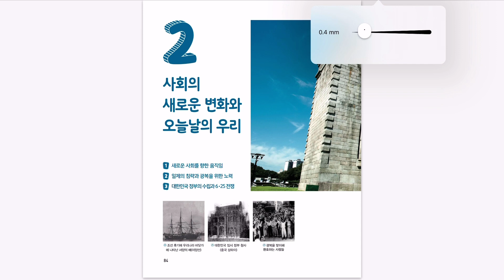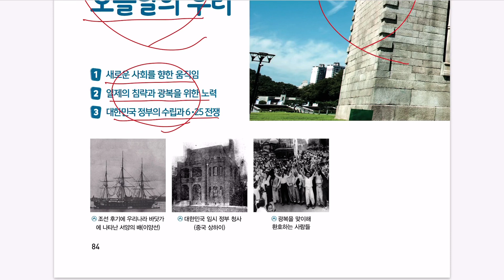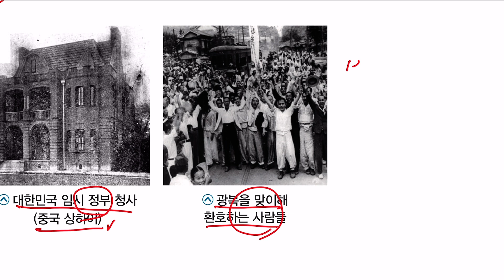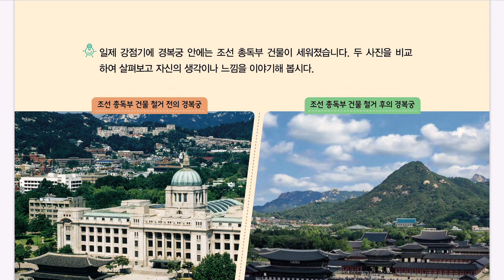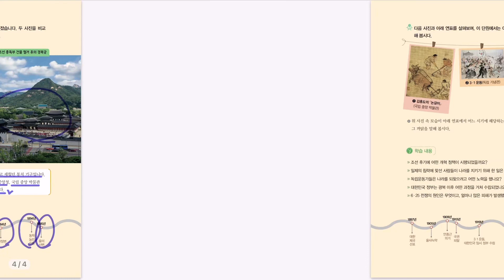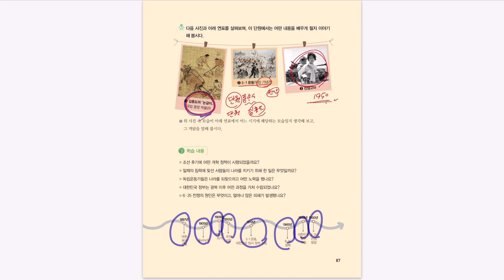5학년 2학기 사회 2단원 사회의 새로운 변화와 오늘날의 우리(1-새로운 사회를 향한 움직임) 1차시 (사회책 84~87쪽)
5학년 2학기 사회 2단원 사회의 새로운 변화와 오늘날의 우리(1-새로운 사회를 향한 움직임) 1차시 (사회책 84~87쪽)